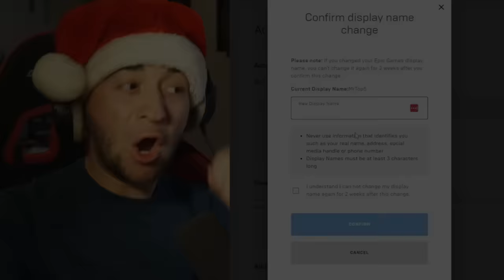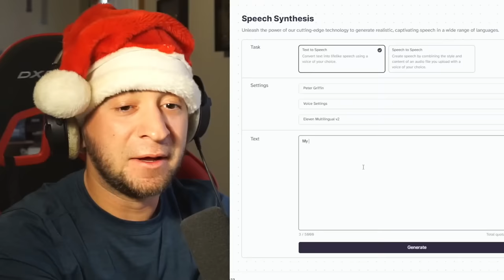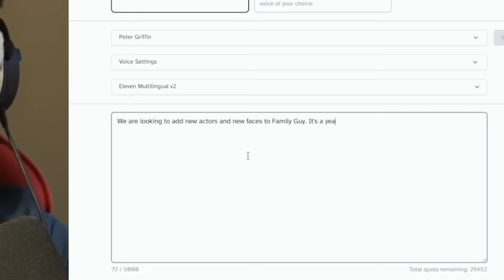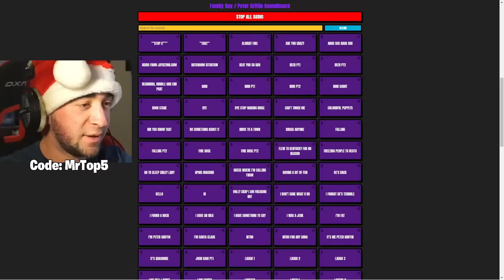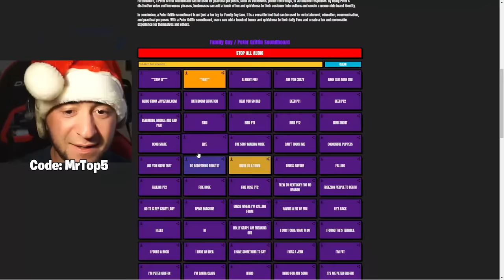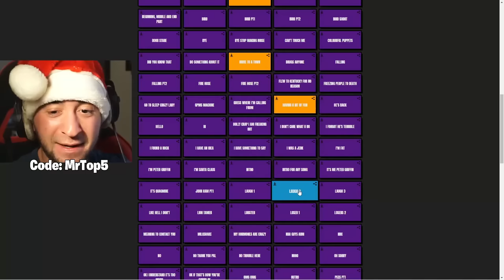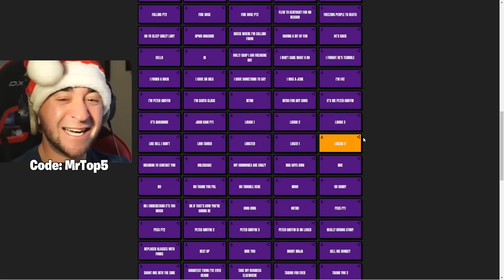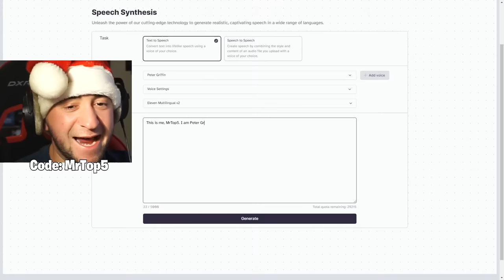I Pretended To Be Peter Griffin In Fortnite (Soundboard)